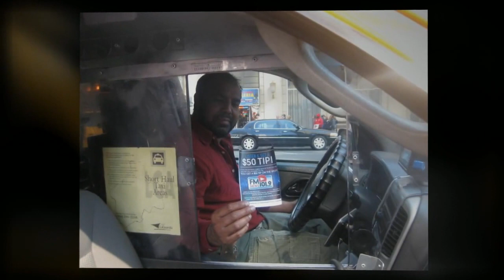FM NEWS 101.9 Street Team - Hang. Listen. Win. - NYC Cabbie Contest - HD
Hailing all NYC Cab Drivers! You have the chance to WIN a $50 tip just for listening to FM NEWS 101.9. It's simple! HANG the branded FM NEWS 101.9 air freshner from your cab mirror. LISTEN to FM NEWS 101.9. Win $50 when one of our spotters hails your cab. Remember, your radio must be tuned to FM NEWS 101.9 to win.